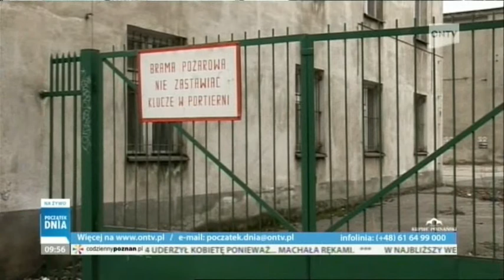14.03.2012 poranek ontv, MPK cz.1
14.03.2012 poranek ontv, MPK cz.1